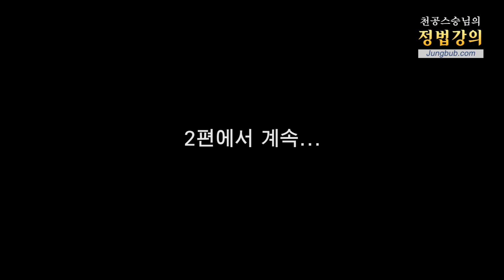12233강 국회의원 면책특권(1_2)[홍익인간 인성교육]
질문1: 국회의원에게는 100가지가 넘는 특권이 있다고 합니다. 이러한 많은 권한이 때로는 국민들의 눈을 찌푸리게 하는 경우도 있습니다. 예를 들면 범법행위를 한 국회의원이 면책특권을 사용하여, 수사기관이 소환하더라도 응하지 않는 경우가 가끔 발생하고 있습니다. 국회의원의 특권이란 것은, 그 직을 잘 수행하기 위해서 필요한 것입니다. 이렇듯 국민들이 거부감을 느끼는 국회의원의 면책특권을, 지금처럼 계속 유지하는 것이 맞는지 여쭈어봅니다.